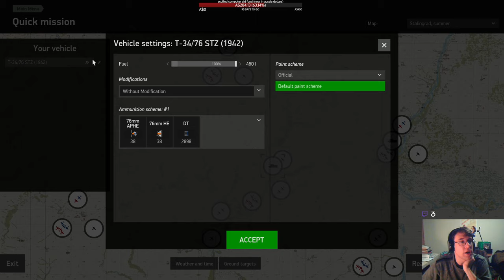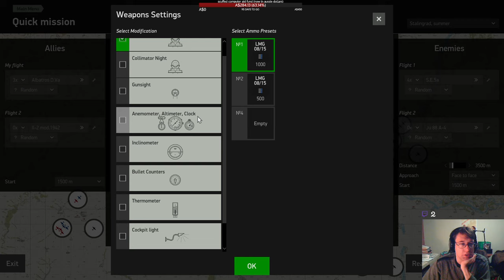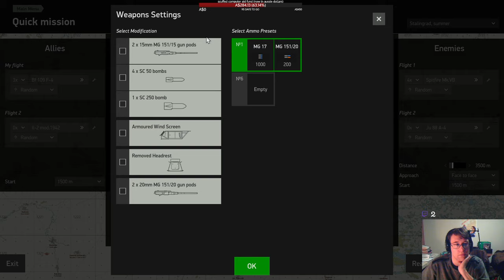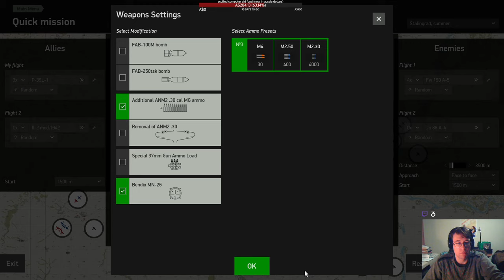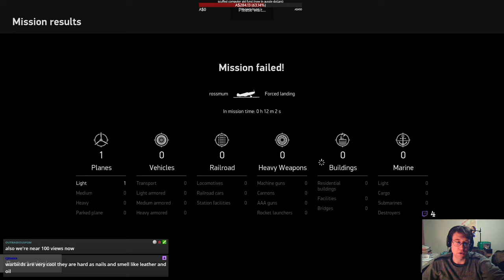Finally trying Il-2 BoS - first impressions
Bit of a scuffed stream, but hey. Feat. an aerial tour of Stalingrad c. September/October '42 (in an Albatros, c. 1917).

Things I like:

- Terrain is OK, I guess (could REALLY use more detail in Stalingrad itself)
- Cockpits are decently detailed, better-lit than DCS, though not as good as Cliffs of Dover
- Reflector gunsights actually fade like real-life collimated light
- Dimmer plates actually work reasonably well without being opaque like DCS
- No mipmap bullshit so cockpit labels and instruments are always clear
- Sound design is good
- Muh Eastern Front
- WWI birds feel just like they did in Rise of Flight, which is a good thing
- TrackIR limits are increased when canopy is open, unlike DCS
- Exhaust flames are better than either DCS (underdone) or CloD (overdone)
- Crash physics are good fun
- Tanks
- Flare guns and pistol drivebys

Things I don't like:

- NOT CLICKY (F4.0, DCS, CloD, and FSX have spoilt me)
- TrackIR movement in the longitudinal axis is virtually nonexistent, which makes it hard or impossible to look around obstacles in the pit or past canopy framing without having to use FoV zoom controls
- WWII flight models feel extremely simplified, for a modern pay-per-plane sim. They feel no better than Il-2 '46, a game that is now over 15 years old.
- Very twitchy controls on 1:1 mapping, curves only customisable on a basic level and only for some axes
- Damage models are no better than Il-2 '46. Even on full realism it takes several minutes of boiling away oil before causing engine problems - it just seizes, there are no progressive warnings or feedback like CloD or DCS. No locational visual damage, just textures with black dots like Il-2 '46/DCS.
- Sliding hoods like the Spit's, which could be opened at basically whatever speed, cannot be manipulated above basically landing speed. Minor but annoying.
- Game settings missing critical sub-options - no control over brightness or contrast (only gamma), no differentiation of audio levels (only master volume), etc.
- Pay-per-aircraft model seems out of line with level of FM detail for each aircraft, particularly WWII.
- No way to turn off or brighten/dim reflector gunsight reticles
- Exterior lighting not the best (nav lights are selfillum textures, not light sources, for example)
- Particle effects are kinda underwhelming (exhaust smoke looks like original Il-2 '46 'smoke' trails, explosions are orange balls)
- Tank controls are an arcane mess and will require extensive rebinding to try and memorise
- Ground vehicles have zero momentum when destroyed - they stop dead on the spot regardless of speed when hit

Overall verdict: it's okay, I guess, but I've kinda moved on from the less-challenging, non-clickable sims as far as warbirds go. The main advantage is having a large number of aircraft (relatively speaking) and an active multiplayer scene, which DCS lacks on both counts and CloD lacks on the latter count. I prefer both of the aforementioned for actual flying, though.